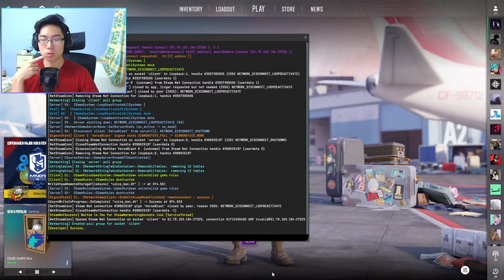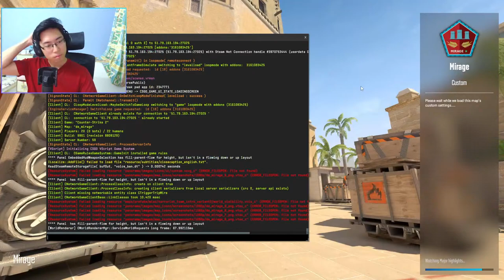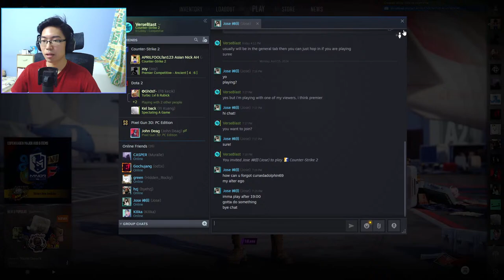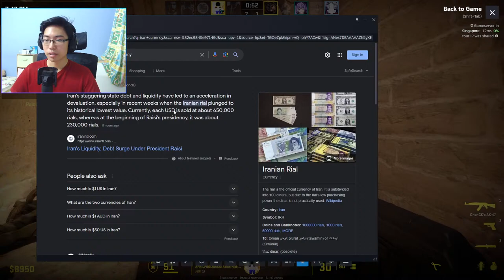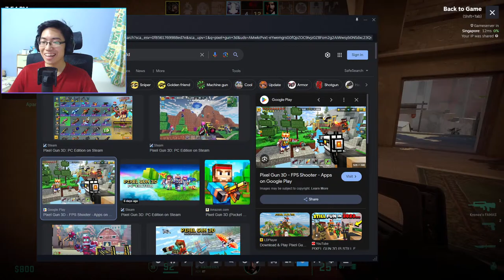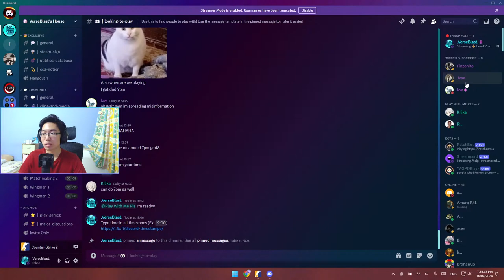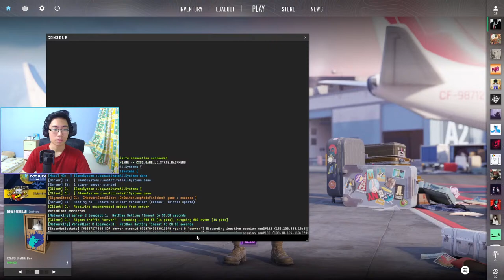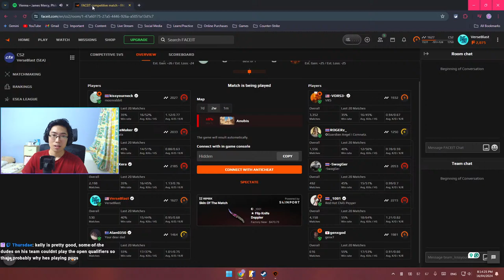🔴 FACEIT donating me Elo | Journey to CS2 Pro (seriously)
=-=Introduction=-=
Hi, I am VerseBlast, I'm on an insane journey to becoming a CS2 Pro! Join me by chasing whatever dreams you have and never give up!
Live Schedule: Every Day, 8pm (UTC +8)

=-=Specs=-=
GPU: MSI GeForce GTX 1660 Ti
CPU: AMD Ryzen 7 3700X
RAM: 32GB DDR4 3200MHz CL22
Storage: SSD 500GB, HDD 1TB
Power Supply: Thermaltake 650W
Motherboard: B450M Steel Legend
Operating System: Windows 11 Pro
Case: MasterBox K501L

=-=Peripherals=-=
Mouse: Logitech G Pro X Superlight 2
Mousepad: Lethal Gaming Gear Saturn XL Red
Keyboard: Steelseries Apex Pro 2023 TKL
Headset: Logitech G Pro X Wireless
Main Monitor: Acer EI241QRP 165Hz
Second Monitor: Acer KG241Q 144Hz
Camera: Logitech C922
Controller: Sony PlayStation 5